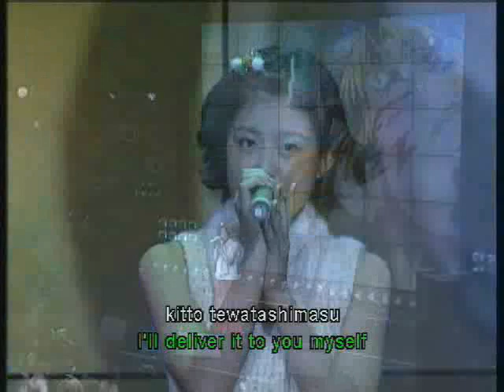The Real Galaxy Angels: Recipe for Falling in Love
The seiyu of the Galaxy Angel anime perform live for fans, singing songs from the series.